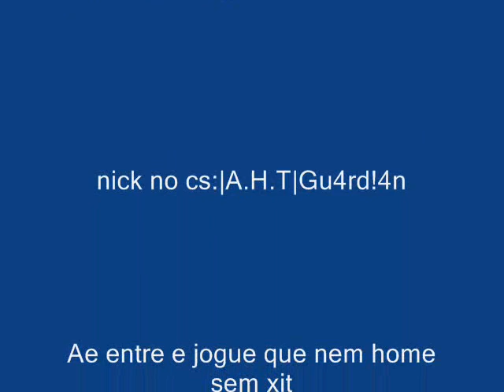Ninho jogando cs ( antigo )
Eu jogando x1 com um cara da clan!